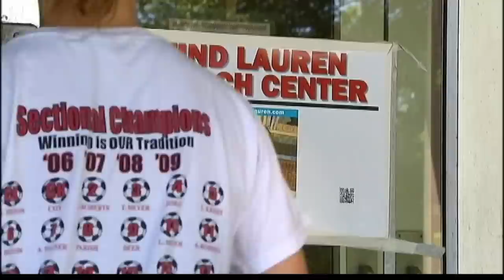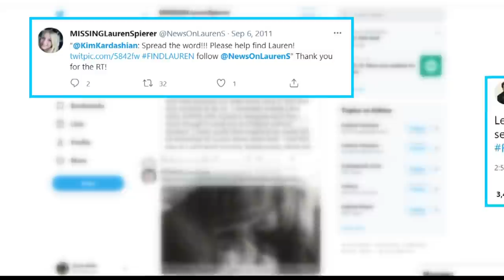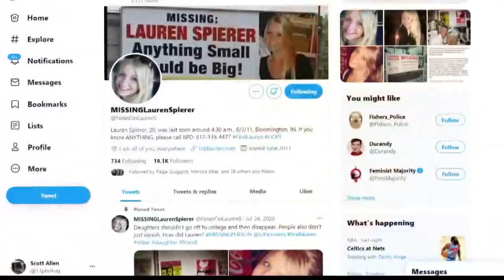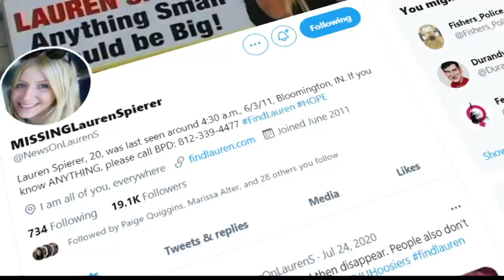Lauren Spierer disappearance: 10 years later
Thursday marks a heartbreaking milestone in the case of missing Indiana University student Lauren Spierer. It has now been ten years since she disappeared in Bloomington.

For ten years, her face, her story, has been seared into our memories. Spierer was a 20-year-old sophomore at IU when she vanished after a night out with friends in Bloomington in 2011. Her parents, Charlene and Robert Spierer, have never given up hope they'll find their daughter and find out what happened to her.

It's a high-profile and heartbreaking mystery that remains unsolved and continues to resonate with families across the country.

Bloomington Police stress this is not a cold case.

Chief Michael Diekhoff provided a pre-taped update on the investigation Wednesday, sharing that they continue to investigate leads and work with the FBI to find Lauren.

Police say they've received more than 36,000 tips since Lauren disappeared June 3, 2011, 1,100 of which were described as "actionable." They also say in just the past three to four years, they've executed at least ten search warrants related to the case and received 800 tips, 100 of which required some sort of follow-up.